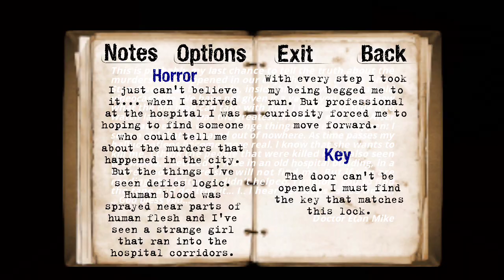Reporter/capítulo 3/Gameplay Android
El juego me está asustando más de lo normal :.v